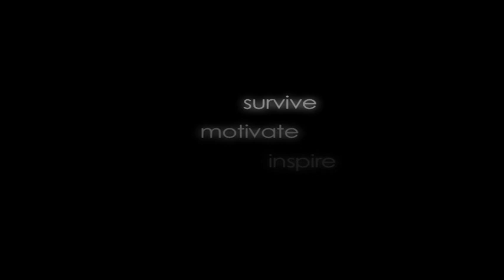Lene Gammelgaard - Top Global Speaker - May 10th 1996 Everest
May 10th 1996 is referred to as the worst disaster in the Everest history. Lene Gammelgaard was in the storm and survived it. What happened? In fall 2015 a Hollywood Film will once more portrait the various climbers on the mountain. Hear a short Version from the woman who was in the middle of the storm.